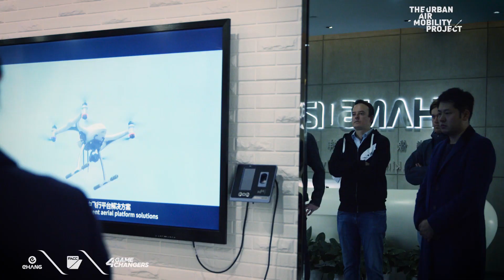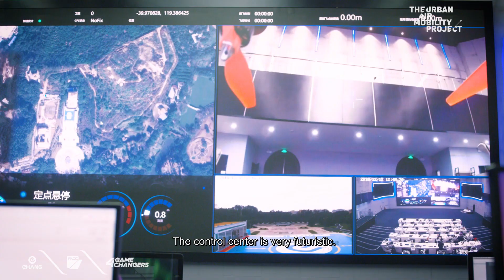Gamechanging Together with EHang AAV ｜ Urban Air Mobility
What is air taxi?
As crowds are pouring into the city, life speeds up, traffic gets denser, and urbanization is close to collapse. We can see more and more roads, tunnels, bridges, still don't solve the problem.

The electrical, vertical takeoff and landing (eVTL), autopilot air taxi could be the best solution.

That's why varies magnates start to invest in this industry, to be exact, it is Urban Air Mobility industry, which is an emerging aspect of air transportation for human and goods in the near future. A new Blue Paper from Morgan Stanley Research projected a total addressable market of $1.5 trillion for autonomous aircraft by 2040.

EHang AAV (Autonomous Aerial Vehicle) made a big step for the whole Urban Air Mobility industry by carrying up to 17 people in Vienna, April 4th, 2019.

At CES 2016, EHang officially launched the world’s very first electric AAV for low-airspace short-distance air transportation. With the core concepts of autopilot, full redundancy safety design and cluster management by intelligent command and control center, pilots are no longer necessary for a flight, while passengers only need to click the “take-off” button to fly to the selected destination. EHang will provide every passenger a truly enjoyable journey by the safe and intelligent autopilot system.

In February, 2018, EHang has unveiled footage of the latest test flights of EHang AAV in Guangzhou, China. Since then, EHang AAV conducted an array of flight demonstrations in Amsterdam, Doha, Vienna.

EHang is a world's leading autonomous aerial vehicle (AAV) technology platform company based in Guangzhou, China.